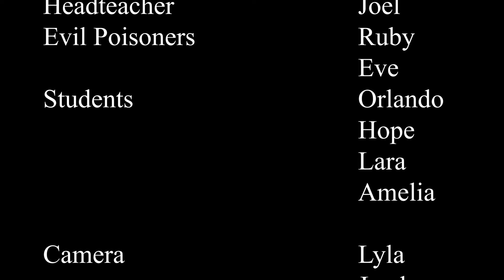The Poison Class - PQA Bromley - Blue Group